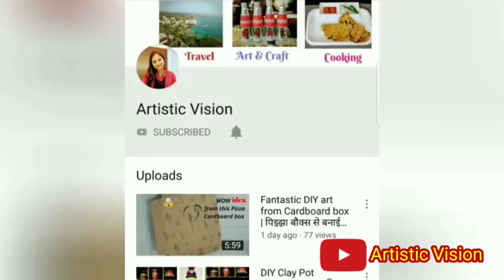Cham Cham recipe|No Mawa Gulab jamun & Cham Cham Recipe| Kala jamun cham cham sweet recipe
In this channel,I will share various kinds of dishes/Recipes in my style which is very simple to make with ingredients available at home and can be easily understood so that anyone and everyone can make it. I make Indian, Maharashtra style, sweets, bakery items, and various other cuisines.

This video will show you how to make the perfect yummy  Market style gulab jamun Cham Cham recipe at home. I have used Simple Homemade ingredients to make this beautiful looks and Tasty cham cham recipe RECIPE

how to make Tasty Yummy  without Condensed Milk without Mawa Gulab jamun Cham Cham RECIPE Very easy step by step video recipe enjoy this homemade gulab jamun Cham cham recipe.